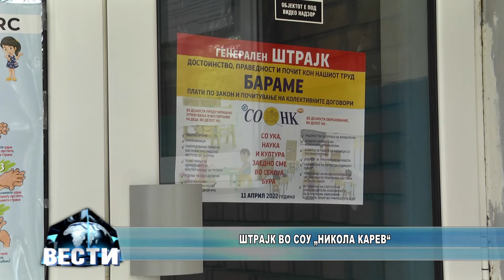Штрајк во СОУ „Никола Карев“